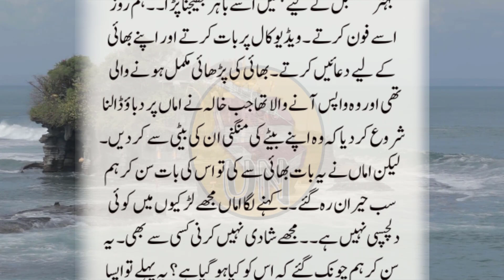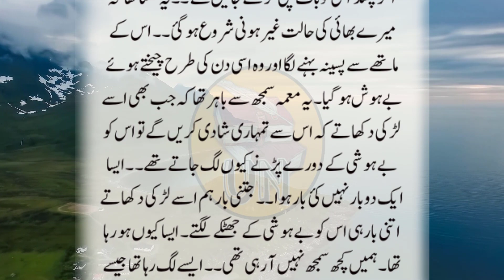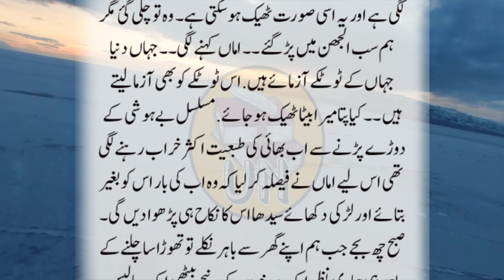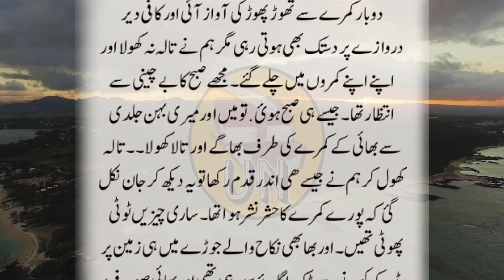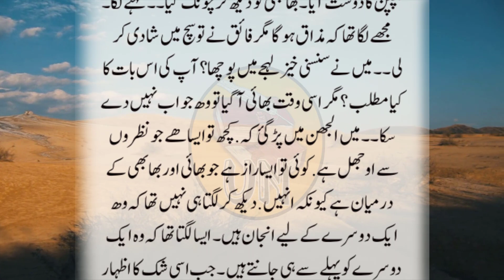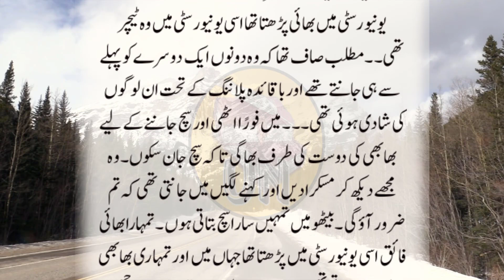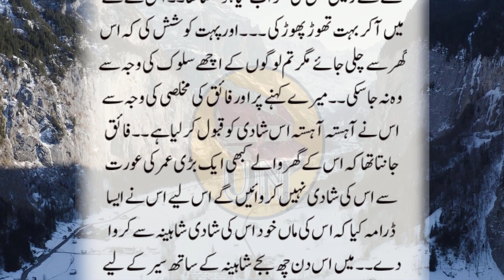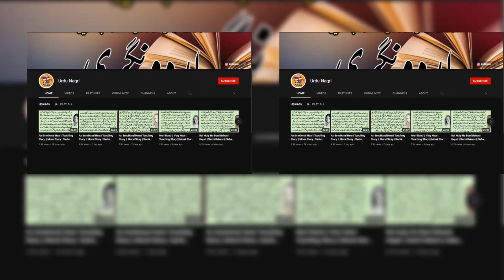An Emotional Heart Touching Story || Moral Story | Sachi Kahani || Sabak Amoz Urdu Kahani No 477